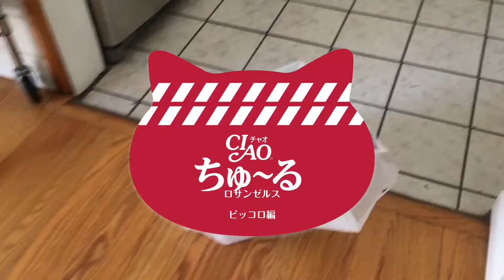Ciao churu piccolo